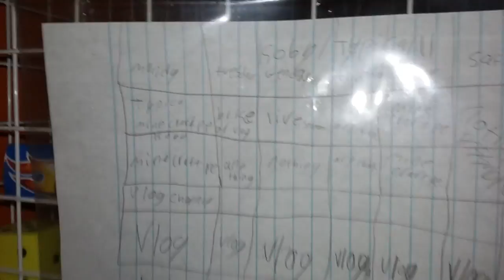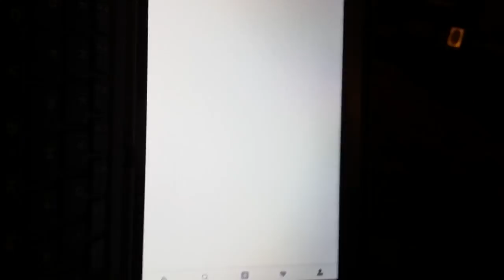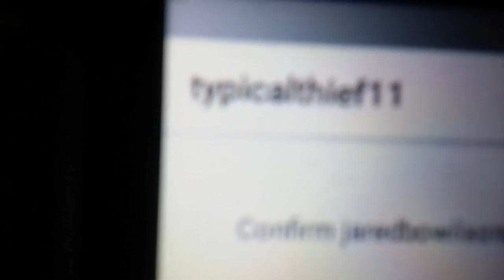In side vlog stuck in house because of rain:vlog2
Hope you enjoy morning vlog tomorrow morning